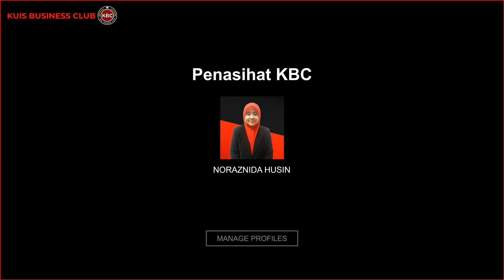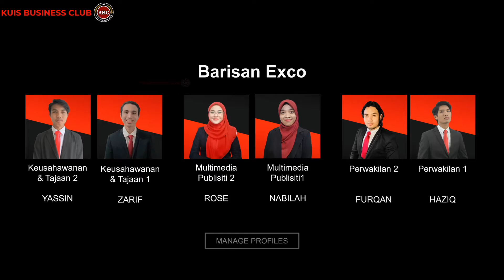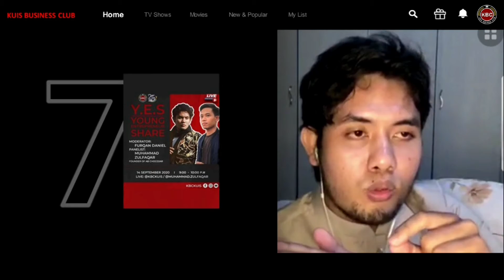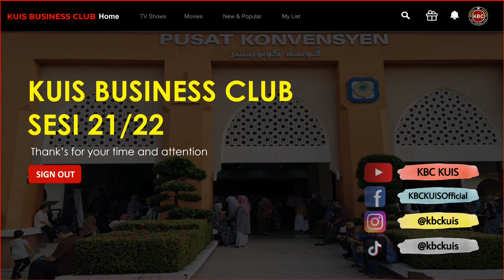VIDEO PROMOSI KBC - KUIS BUSINESS CLUB